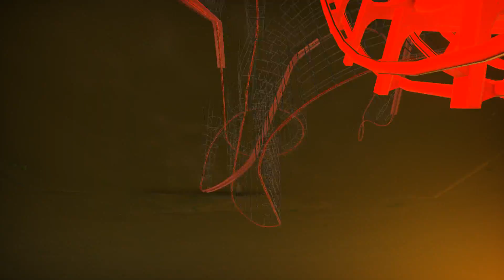PlanetCoaster Death coaster